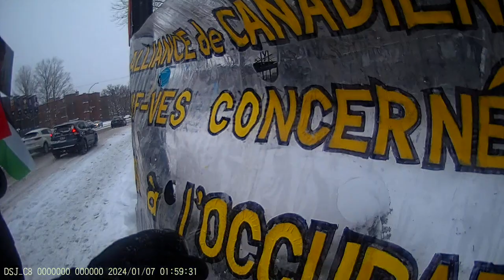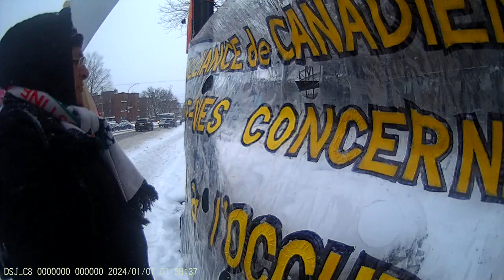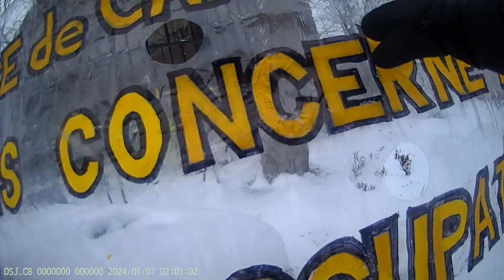Jewish Bundist Vigil at JCC of Montréal 7-01-2024 Part - 8